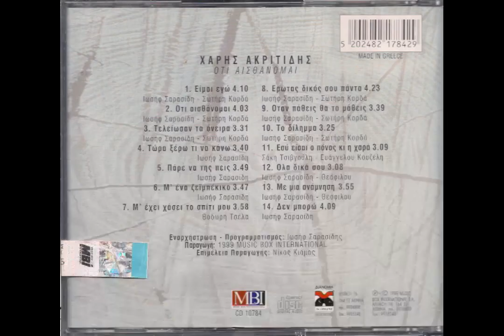ΟΤΙ ΑΙΣΘΑΝΟΜΑΙ ~ ΧΑΡΗΣ ΑΚΡΙΤΙΔΗΣ (CD ALBUM 1999)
ΤΑ ΤΡΑΓΟΥΔΙΑ:
01. ΕΙΜΑΙ ΕΓΩ
02. Ο,ΤΙ ΑΙΣΘΑΝΟΜΑΙ
03. ΤΕΛΕΙΩΣΑΝ ΤΑ ΟΝΕΙΡΑ
04. ΤΩΡΑ ΞΕΡΩ ΤΙ ΝΑ ΚΑΝΩ
05. ΠΑΡΕ ΝΑ ΤΗΣ ΠΕΙΣ
06. Μ’ ΕΝΑ ΖΕΪΜΠΕΚΙΚΟ
07. Μ’ ΕΧΕΙ ΧΑΣΕΙ ΤΟ ΣΠΙΤΙ ΜΟΥ
08. ΕΡΩΤΑΣ ΔΙΚΟΣ ΣΟΥ ΠΑΝΤΑ
09. ΟΤΑΝ ΠΑΘΕΙΣ ΘΑ ΤΟ ΜΑΘΕΙΣ
10. ΤΟ ΔΙΛΗΜΜΑ
11. ΕΣΥ ΕΙΣΑΙ Ο ΠΟΝΟΣ ΚΙ Η ΧΑΡΑ
12. ΟΛΑ ΔΙΚΑ ΣΟΥ
13. ΜΕ ΜΙΑ ΑΝΑΜΝΗΣΗ
14. ΔΕΝ ΜΠΟΡΩ.